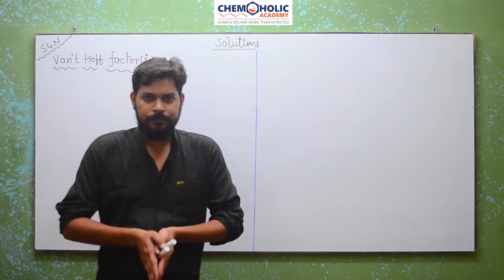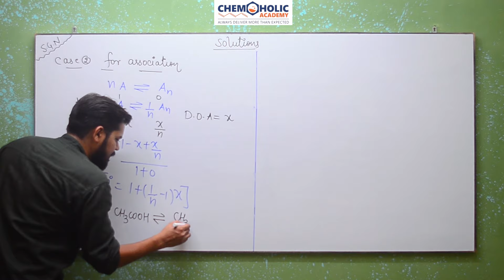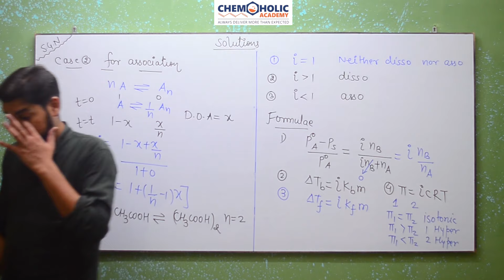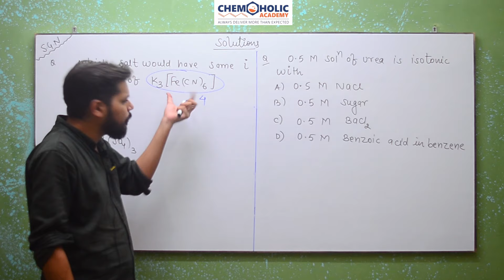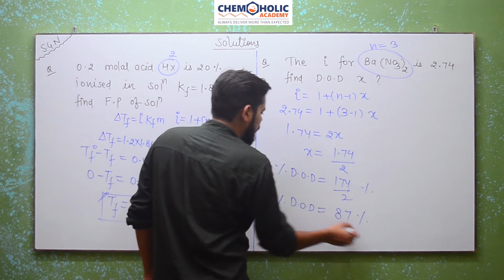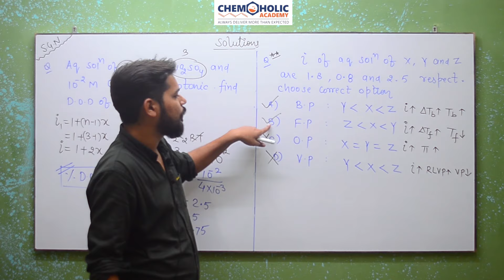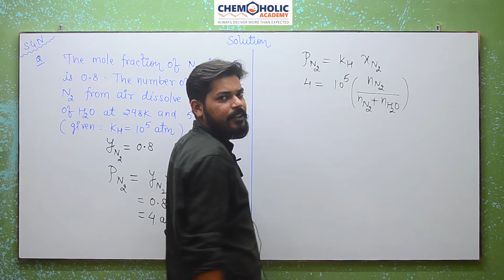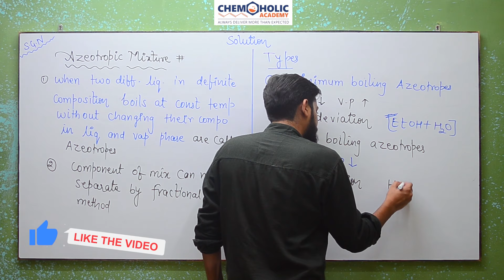Solutions | Class 12 (L4) | van't Hoff factor | Henry's law |Azeotropes